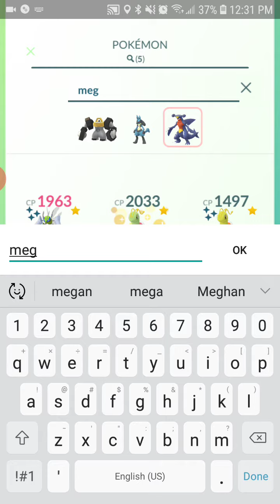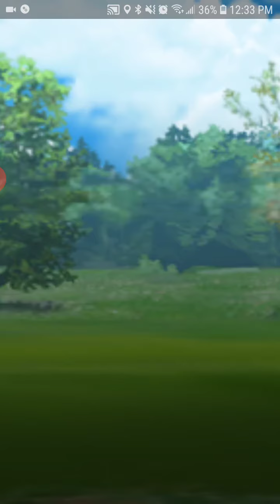PokemonGo || Team Rocket Battles: Grunt "Are you scared of psychics that use unseen powers?"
"Are you scared of psychics that use unseen powers?"
Drowsee, Drowsee, Kirlia